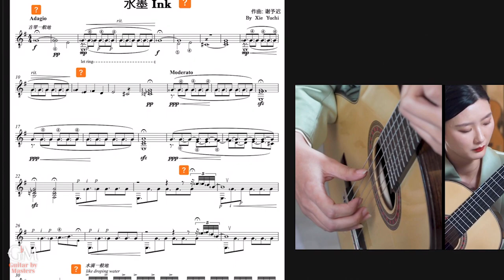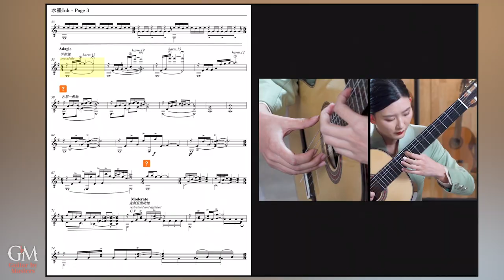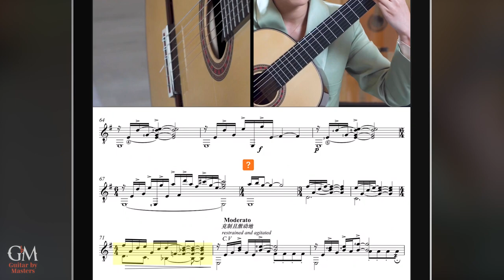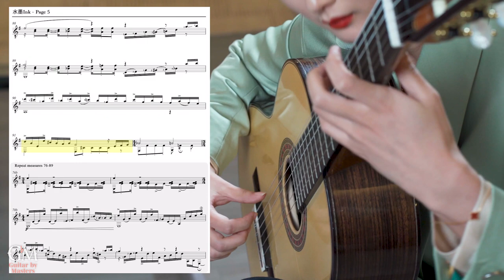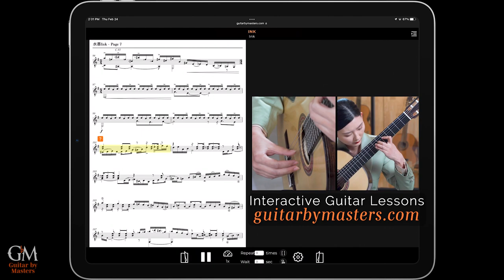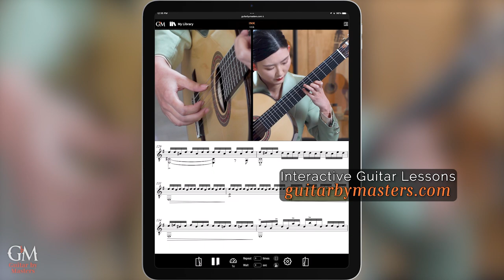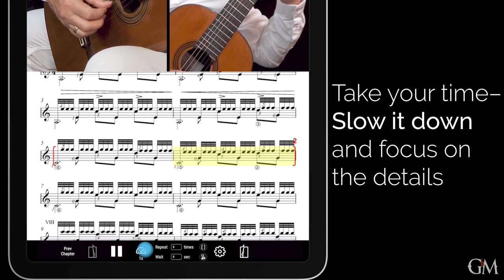Fan Feier plays Ink by Yuchi | Guitar by Masters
Ink is an ingenious composition by brilliant Chinese guitarist and composer @XieYuchi-Guitar. Inspired by Chinese ink painting, Yuchi masterfully borrows elements and techniques from traditional Chinese music to paint a captivating musical picture. Fan Feier, another outstanding Chinese guitarist, presents an exemplary interpretation of this piece which, along with Yuchi's informative tips and comments, will definitely broaden your understanding of your instrument's capabilities.